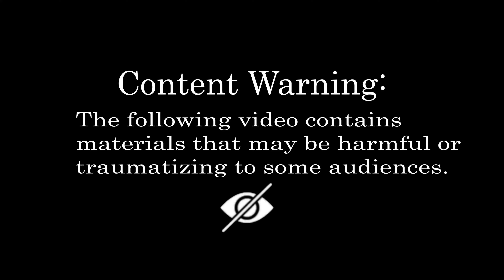ASMR Giant Maggot & Ticks Removal Treatment Animation | ASMR Pimples Removal | ASMR Deep Cleaning